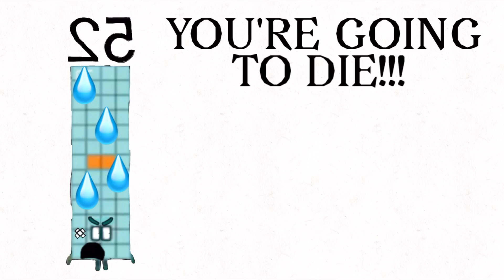宝探しデスゲーム９５３話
Treasure Hunt Death Game Episode 953